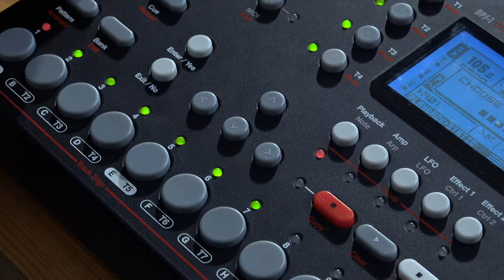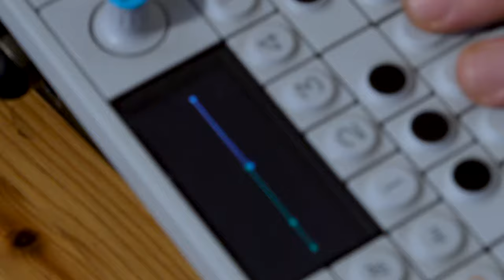Middle Sky Boom - Dreamy Route (Live Session)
As it enters its 20th year of existence Belgian label Eskimo Recordings shows no sign of slowing down or scaling back its ambition. To kickstart this auspicious year the label returns with the ‘The White Collection’, the 8th release in its acclaimed ‘Colour Series’ and a globetrotting compilation featuring 14 tracks of leftfield electronic music drawn from 9 different countries, covering everything from cosmic disco to industrial sounding techno via Middle Eastern inspired house music and psychedelic electronic dub.

Featuring label veterans such as NTEIBINT, recent signings like Cavego, Paresse and Antenna and several acts making their debut including Gent-based 4 piece band Omar Dahl, up & coming Australian producer The Oddness and Reykjavik’s Tonarunar, ‘The White Collection’ is a both a snapshot of an electronic music scene in constant flux and a label that refuses to rest on its laurels.

Since launching in the year 2000, Gent based Eskimo Recordings has become one of the leading electronic music labels in the world releasing genre defining artist albums and compilations from Satin Jackets, Aeroplane, Lindstrøm, Prins Thomas, The Glimmers, Optimo, Psychemagik and many more. Since its launch in 2013 the ‘Colour Series’, now in its 8th edition, has continued to build upon the label’s reputation, not only for discovering and curating great music but for great design and continuing that tradition the cover for ‘The White Collection’ features a stunning photo, ‘Gravitation’, by Amsterdam-based German photographer Katrin Korfmann.

TRACKLISTING

1. Antenna - Song For Udmurtia
2. NTEIBINT ft. Matina Sous Peau - Back To The Roots Of Love
3. Omar Dahl - Oscar's Walk
4. The Oddness - Get It Together
5. Middle Sky Boom - Dreamy Route
6. Julian Hival - Lavender
7. Paresse - Angelus Redux
8. Transistorcake - Future Plan I (Alternate Take)
9. Michoacan - I Can See
10. Tonarunur - Relatively Safe Horseback Riding
11. Cavego - Alfred (og vennene hans)
12. Radial Gaze - Totem Echoes
13. Eliezer & Rina - San Sebastian
14. Boblebad – Kontemplasjon
15. Franz Matthews & Local Suicide - Tutan Jamon (1001 Nights Instrumental Version)